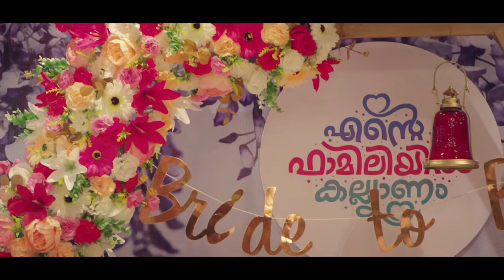തിരൂർ നഗരസഭാ മാലിന്യ സംസ്കരണ കേന്ദ്രത്തിൽ വീണ്ടും തീപിടിത്തംമാലിന്യ സംസ്കരണ കേന്ദ്രത്തിലെ തീപിടുത്തം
തിരൂർ നഗരസഭാ മാലിന്യ സംസ്കരണ കേന്ദ്രത്തിൽ വീണ്ടും തീപിടിത്തം
മാലിന്യ സംസ്കരണ കേന്ദ്രത്തിലെ തീപിടുത്തം തുടർക്കഥയാവുന്നു.വൈകുന്നേരം 6മണിയോടെ യാണ് തീ കണ്ടത്.
ഇവിടം സാമൂഹ്യ വിരുദ്ധരുടെ കേന്ദ്രം ആണെന്ന പരാതി ഉയരുന്നുണ്ട്.
പോലീസിന്റെ നിരീക്ഷണം ഈ ഭാഗത്തു ഉണ്ടാവേണ്ടതുണ്ട്.
നഗരസഭാ പരാതി നല്കാനിരിക്കുകകയാണ്.
സി.സി .ടി.വി സ്ഥാ പിക്കുകയും രാത്രി കാലത്ത് മതിയായ വെളിച്ച സംവിധാനങ്ങളും വേണം.
തിരൂർ ഫയർ ഫോഴ്സ് യൂണിറ്റ് തീ അണക്കുന്നതി
ന് നേതൃത്വം നൽകി